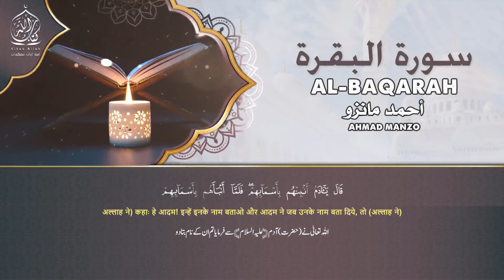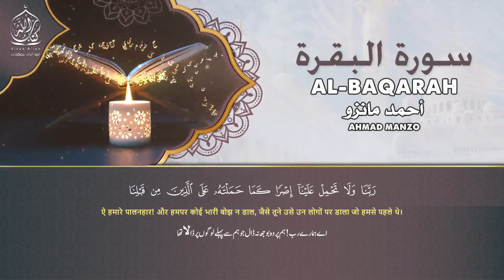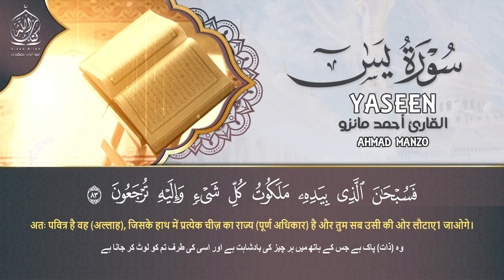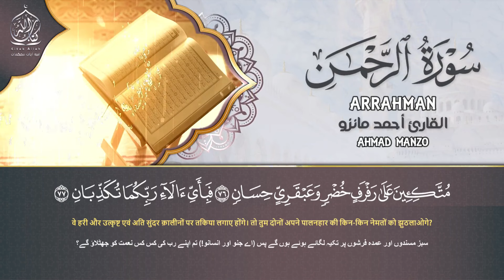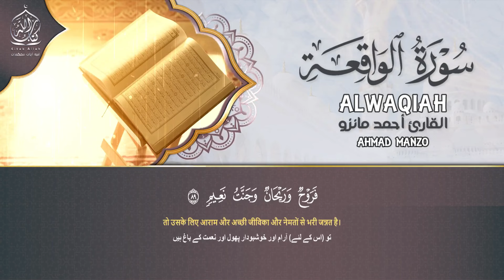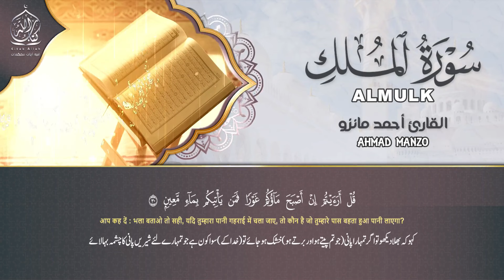تلاوة خاشعة سورة البقرة يس الرحمن الواقعة الملك सुन्दर और मधुर आवाज के साथ